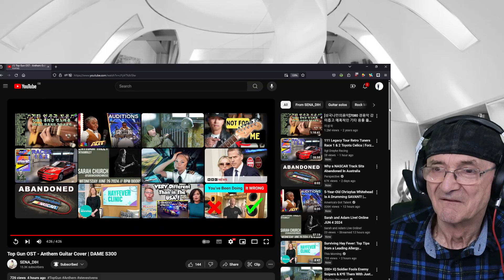SENA_DIH - Top Gun OST - Anthem Guitar Cover (Reaction)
SENA_DIH - Top Gun OST - Anthem Guitar Cover

아래링크에서 구매하시면 일반가격보다 5% 할인된 가격으로 모든 악기를 구매 하실수 있습니다!
그리고 수익률의 일정 금액이 제 창작지원금으로 지원이 됩니다!
구독자분들과 뮤지션마켓 감사합니다!!

뮤지션마켓 5% 할인된 가격으로 쇼핑하기
And a certain amount of the profits will be used as my creative support fund!

Music